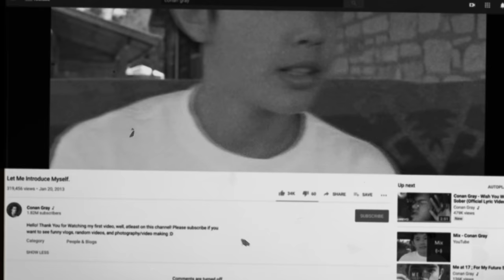The Exciting Mind of Conan Gray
Conan Gray is a 20 year old singer, songwriter, and youtuber. Conan was born in Lemon Grove, California to a Japanese mother and Irish father. At 3 years old, Conan's family filed for divorce. The following years, both of Conan's parents dealt with financial struggles which led to lots of moving around. He describes this time of his life as his darkest as he dealt with uneasiness and abuse at home. His family eventually settled down in Georgetown Texas.
 In 6th grade, Conan was a camera which started his youtube channel. His posts varied from vlogs, life tips, covers, and his art. He became most notably known for his nostalgic aesthetic. In his senior year of high school, Conan uploaded an original song titled “Idle town”. The song got him a record deal with republic records.
 His Extended play titled “Sunset Season” was released November 16th 2018. In one year, the EP amassed over 145 million streams on Spotify.
 Just this week, Conan released his debut album “Kid Krow”. The 33 minute tracklist is filled with up-beat pop songs and stripped down alternative rock songs. The essence of his inspirations surround the album from Lorde, Avril Lavigne, and Taylor Swift. I personally think his single “Wish you were sober” will be a smash hit in the coming months.

Is Conan in a relationship? No
Who is Conan's best friend? Ashley Combs
Does Conan go to college? He was accepted to UCLA and attended for a little bit before dropping out to tour